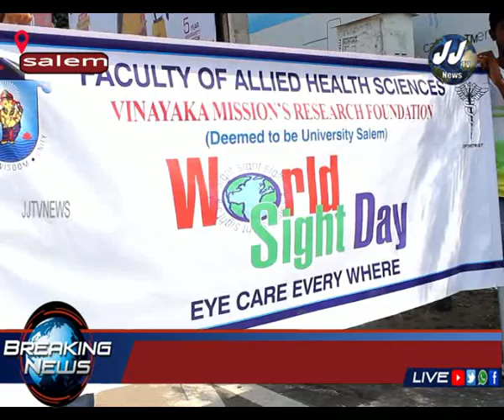விநாயகா மிஷன் கல்லூரியின் விழிப்புணர்வு பேரணி